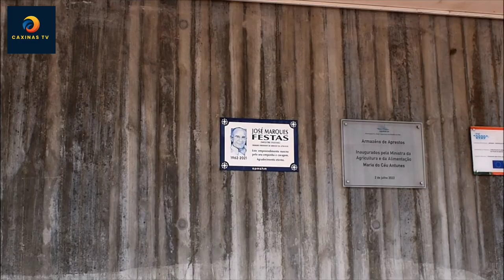limpeza de praia no Dia Mundial dos Oceanos